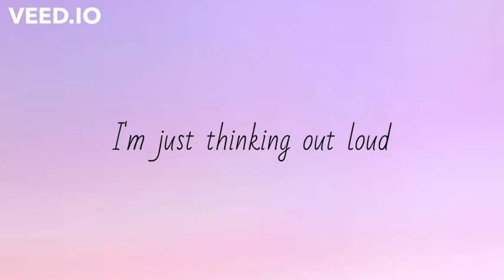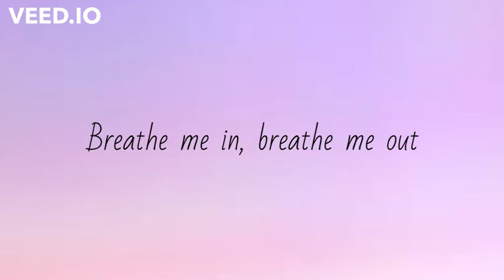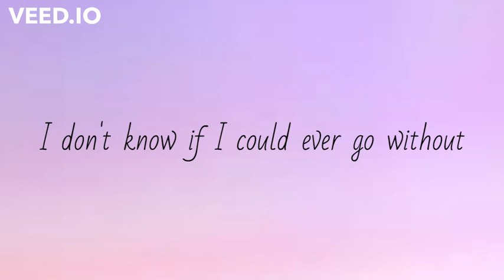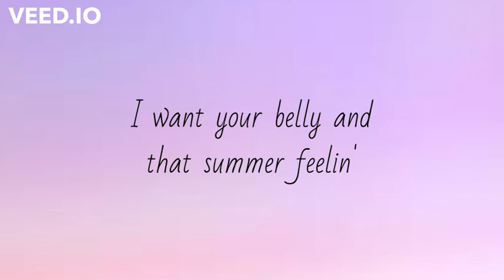Watermelon Sugar (Lyrics) - Harry Styles